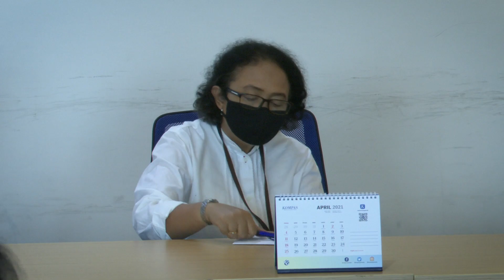Lanjutkan Silaturahmi 360, Ketum AHY Kunjungi Grup Media Kompas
Kemarin, sebelum syuting untuk acara Satu Meja The Forum dengan Mas Budiman Tanuredjo, saya berkesempatan bertemu dan berdiskusi dengan beberapa teman-teman dari Grup Kompas. Senang sekali bisa bertemu dengan Mbak Ninuk Pambudi (Redaktur Senior Harian Kompas), Mbak Rosiana Silalahi selaku Pimpinan Redaksi KompasTV, Mas Sutta Dharmasaputra (Pimpinan Redaksi Harian Kompas), Mas Wisnu Nugroho (Pimpinan Redaksi Kompas.com) dan Mas Fahri mewakili Kontan online.

Alhamdulillah, saya mendapat sambutan yang sangat hangat oleh teman-teman Grup Kompas. Kami juga banyak berdiskusi soal perkembangan media dan demokrasi di Indonesia. InsyaAllah, kami semua berkomitmen untuk semakin memperkuat peran media dalam menjaga dan meningkatkan kualitas Demokrasi di Indonesia. Saya juga berharap, media di Indonesia tetap konsisten dalam menyuarakan kebenaran.

Terima kasih teman-teman Kompas. Semoga silaturahmi kita bisa terus terjaga dan makin baik ke depannya.